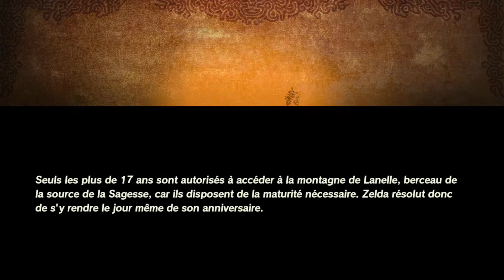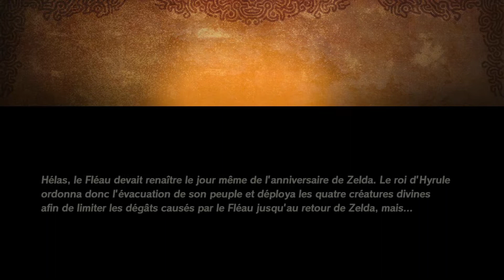#19 - L'anniversaire de Zelda | Hyrule Warriors : L'Ère du Fléau [100%]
On continue Hyrule Warriors : L'Ère du Fléau avec le début du chapitre 5 : le jour de l'anniversaire de Zelda qui tourne mal...

🎞️ Link's Awakening for Nintendo Switch Introduction